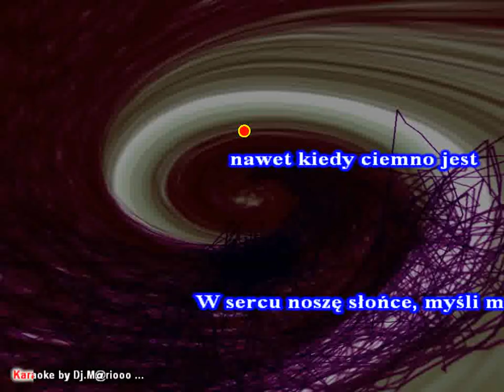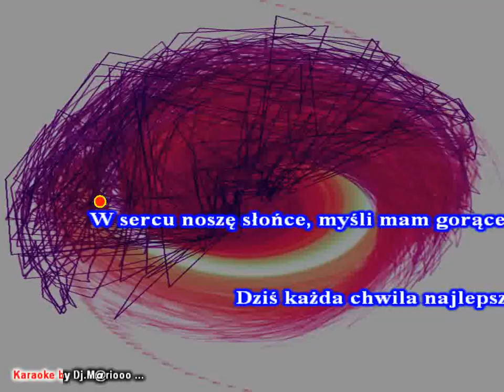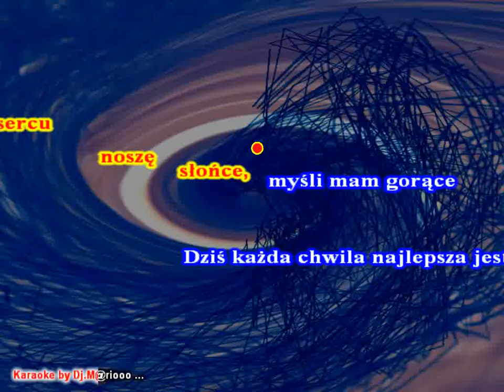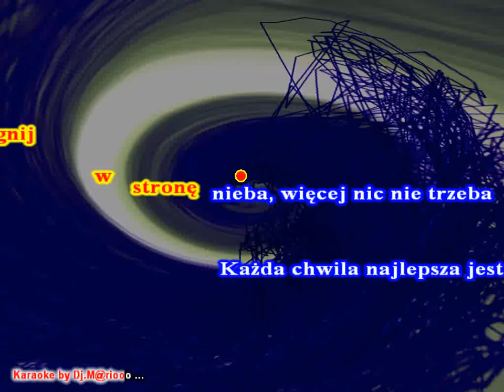Karaoke MeGustar & Sonic - Deszcz